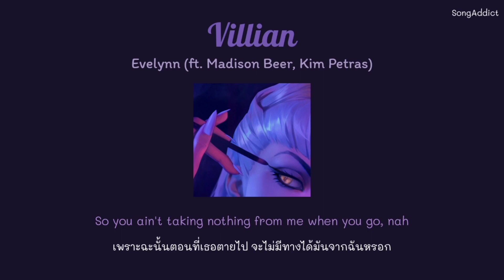[Thai Sub/แปลไทย] K/DA - VILLAIN ft. Madison Beer and Kim Petras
K/DA - VILLAIN ft. Madison Beer and Kim Petras

We're SongAddict
แปลเพลง วิเคราะห์เพลง คอนเทนต์เพลงอื่น ๆ ตามใจฉัน

x เพลงทั้งหมดในช่องนี้ไม่ใช่เพลงของเรา ต้นฉบับมีการอ้างอิงไว้ในคำอธิบายทุกคลิป x

x ไม่มีการเปิดรับโดเนทหรือแสวงหาผลกำไรใด ๆ จากช่องนี้ทั้งสิ้น เพียงแค่มีความสุขในการแปลเพลงสนองนีดตัวเองเท่านั้น อย่าลืมไปสนับสนุนศิลปินเจ้าของเพลงกันด้วยนะคะ x